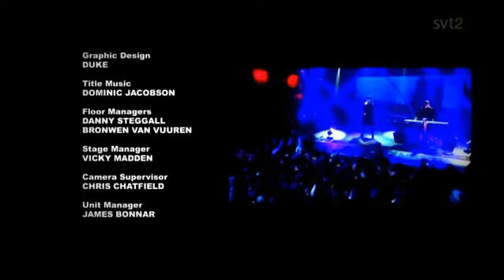Pet Shop Boys - Always On My Mind (London Live 2009)